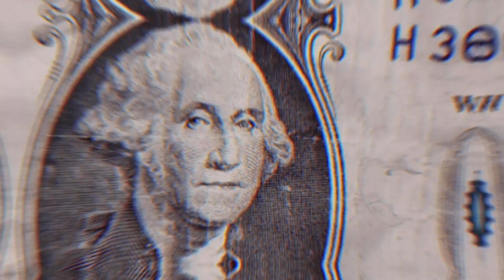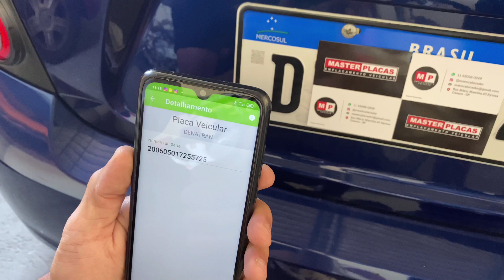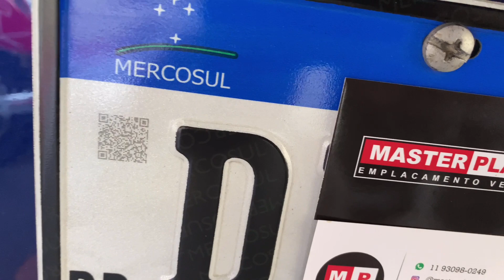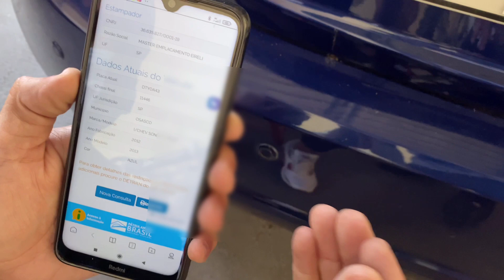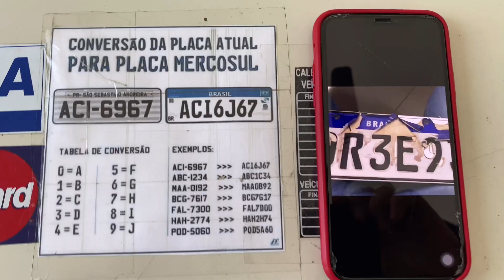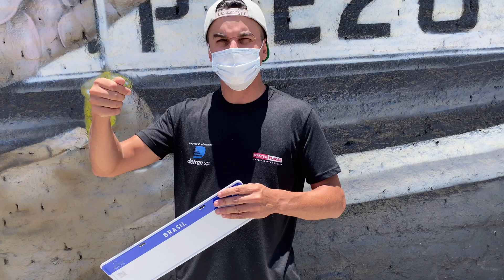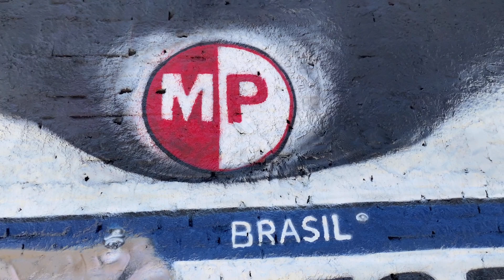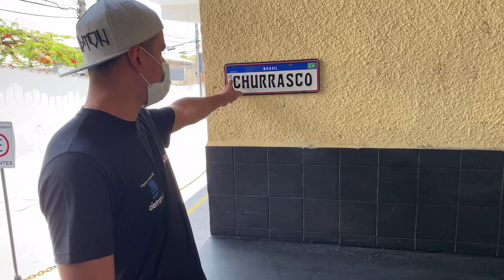PLACAS MERCOSUL - Segredo Revelado - Coisas que ninguém sabe sobre elas - NÃO SEJA ENGANADO(A)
Fala Pessoal nesse vídeo trago pra vocês as verdades e informações importantes que vocês precisam saber sobre as novas placas mercosul, empresas emplacadoras estão agindo de má fé e enganando os clientes, e isso gera um transtorno imensurável para você, o barato sai caro, assista e entenda.

Vídeo realizado na emplacadora: Master Placas
Endereço: Rua Mário Marcílio, 40 - Ayrosa - Osasco/SP
Atendimento de segunda à sábado!

Roupas e óculos Masculinos e Femininos - Use o cupom "PERITO" e obtenha desconto:

Loja de produtos Apple e Xiaomi - Informe que veio pelo @willoperito e ganhe desconto: